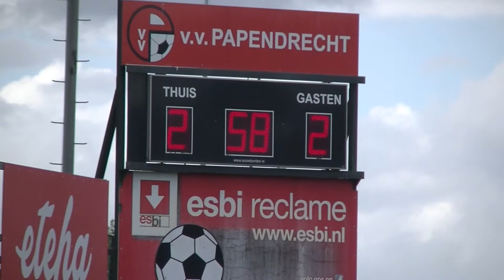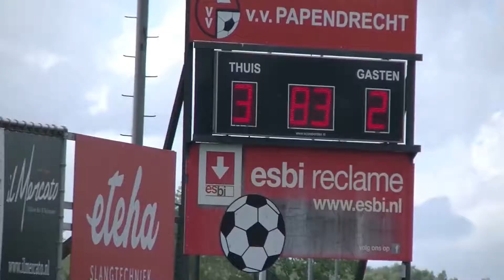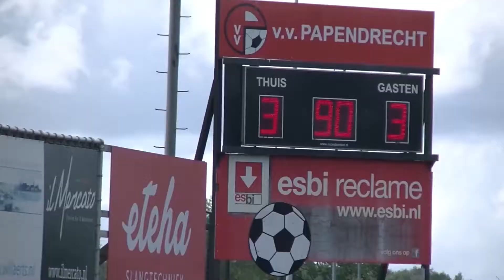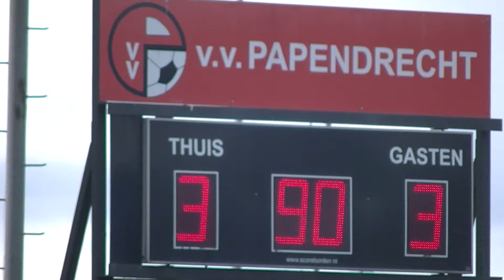29-8-20 vv Papendrecht- zvv Pelikaan beker wedstrijd 3-3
Op zaterdagmiddag 29 augustus heeft Papendrecht op sportpark Slobbengors in een leuke wedstrijd met veel doelpunten gelijkgespeeld tegen Pelikaan.

 In de 3e minuut had Justin  de eerste kans. Na een voorzet van Rick (m)  kreeg de spits een vrije schietkans voor het doel. Zijn gehaaste afwerking ging hoog over. Niet veel later was het weer Justin die na een combinatie met Rick (M) de zestien in kon. In het strafschopgebied ontdeed hij zich met een mooie kapbeweging van zijn tegenstander, maar zijn schot belandde op de paal. In de 6e minuut benutte Justin zijn volgende kans wel. Na een snelle counter werd hij diep gestuurd. In eerste instantie kon Pelikaan-doelman nog redding brengen. Maar in de rebound kapte Beemsterboer hem uit en schoof de bal in de verre hoek.

 Na een minuut of twintig konden de gasten wat meer druk zetten op de Papendrechtse verdediging, maar tot grote kansen leidde dat niet. Uit het niets viel toch de 1-1. Een diepe bal vanuit de defensie van Pelikaan viel achter de laatste linie van Papendrecht waardoor de Pelikaan speler alleen richting het Papendrecht-doel kon. De uitkomende Roy  probeerde de bal van de voeten van de Pelikaan-spits te plukken maar de Papendrechtse goalie was net te laat, waarna scheidsrechter Van Veelen gedecideerd naar de stip wees. Jeffrey N. ontfermde zich over de elfmeter en schoot onberispelijk binnen.

Na de rust gingen de gastheren weer voortvarend van start. Het resulteerde in de 50e minuut in de 2-1. Het was weer Justin die na een steekbal van Cerezo zijn tweede treffer aantekende. Papendrecht kon maar kort genieten van de voorsprong. In de 58e minuut lag de bal weer op de stip bij Papendrecht. De verder sterk spelende Rick (R) maakte binnen de zestien een lichte overtreding. Wederom werdt er weer naar de stip gewezen. Ook ditmaal werdt de strafschop benut.
 In de 82e minuut leek het erop dat Papendrecht de volle winst zou gaan pakken, toen Justin  zijn derde goal produceerde. Op de rechterkant werd hij alleen voor doelman gezet die hij uitkapte, waarna hij simpel binnenschoof. De veerkracht van Pelikaan was echter groot. Ver in de blessuretijd kreeg het elftal nog een corner. In de daarop volgende flipperkast in de zestien viel de bal voor de voeten van een pelikaan speler die raak schoot: 3-3. Papendrecht, dat de meeste kansen had, deed zich tekort met dit gelijke spel. Pelikaan, dat tot drie keer terugkwam van een achterstand, zal tevreden zijn.